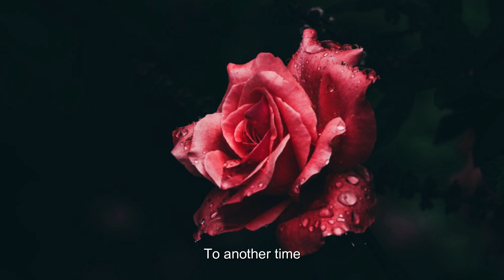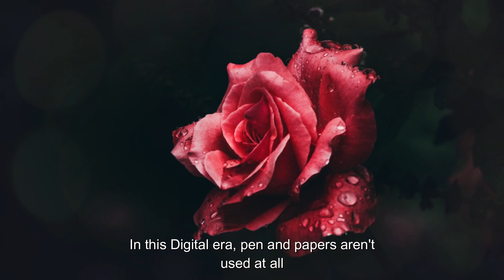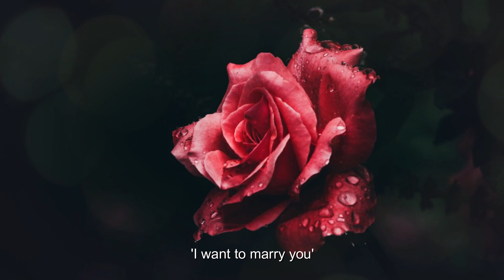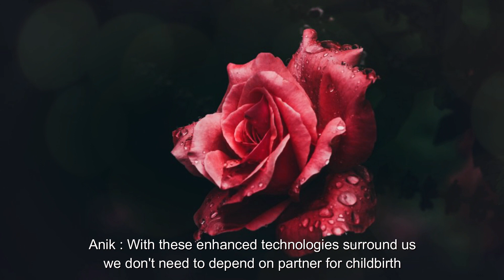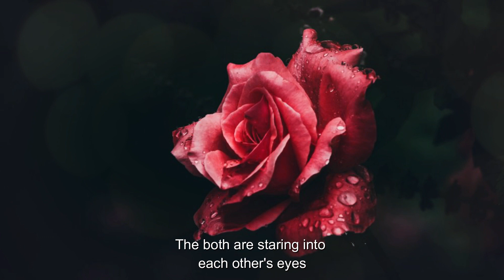The Touch - CityKindle Episode#03 | Bengali Audio Story | Santan | Souvik | from Greencode Pictures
'The Touch' is the 3rd episode of CityKindle Where Santan performed as the Storyteller and the story is written by Souvik.
This story is of such a timeline where things are little different but today's world is tending towards it.

CityKindle is the Audio Story Presentation of Greencode Pictures, where you will get to listen lot of beautiful stories in different timeline. Just be a CityKindle listener and find out the special moment in every story.
'Love to Listen'

Thumbnail made by Souvik
Video editing and making by Souvik

Background music is :
1. 'Thin Places' by Jesse Gallagher
2. 'Spirit of Fire' by Jesse Gallagher
3. 'Timeless' by Lauren Duski